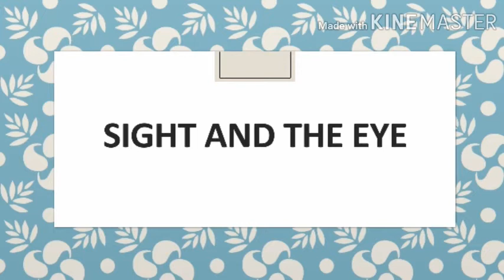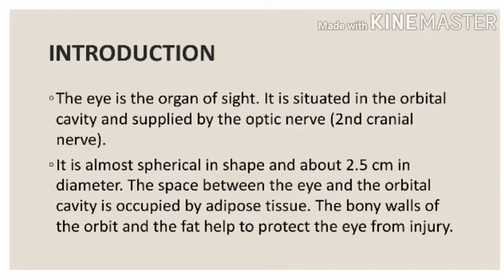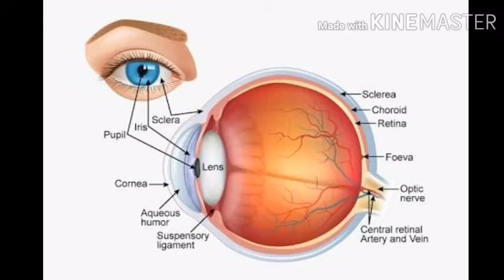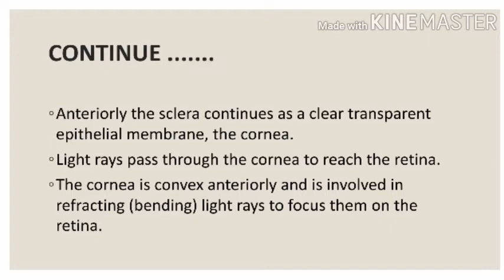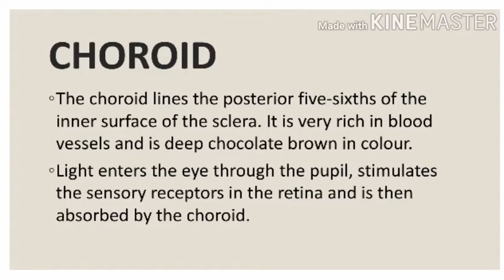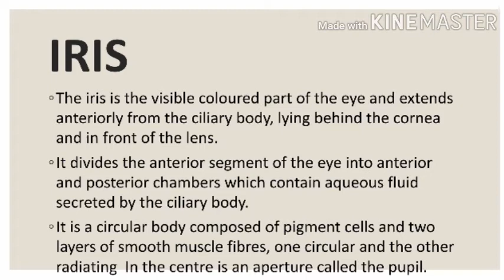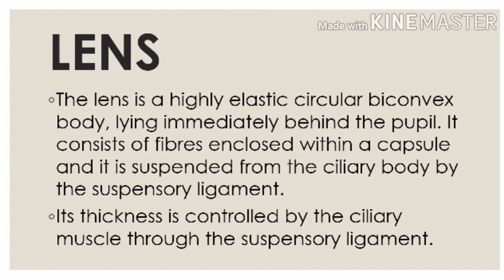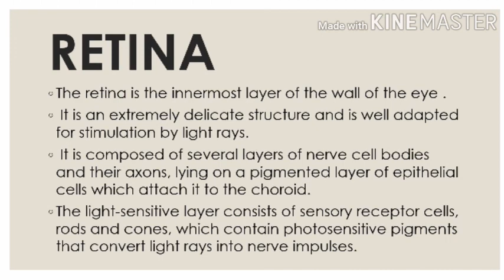SPECIAL SENSES || SIGHT AND THE EYE || INTRODUCTION || PARTS OF EYE || VISUAL PARTS ||OPTIC NERVE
manshi1380

LOVE U A LOT
TAKE CARE